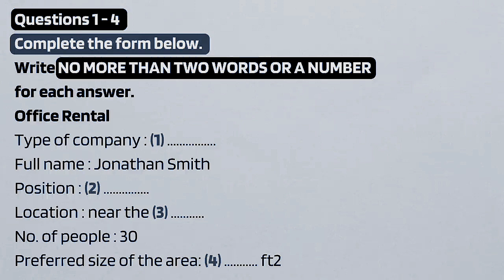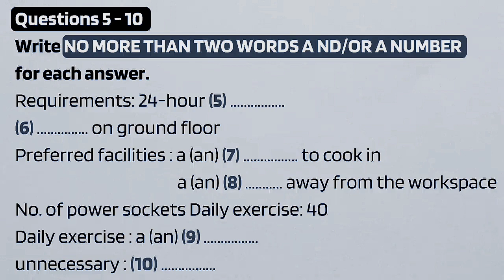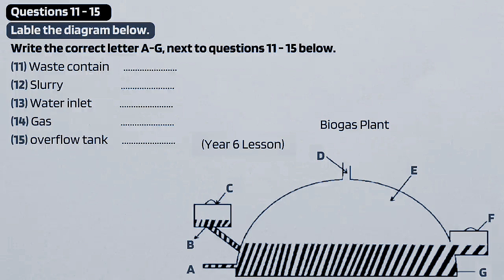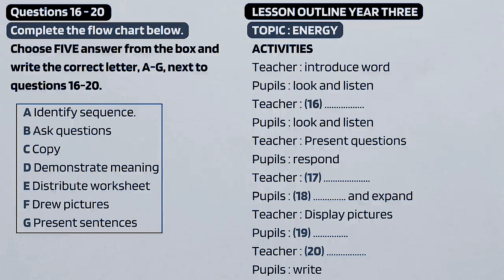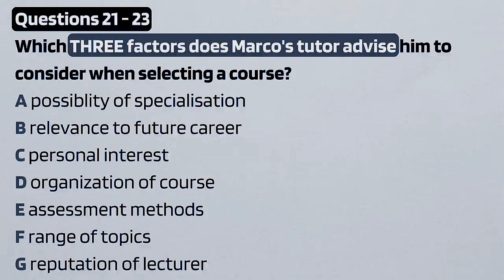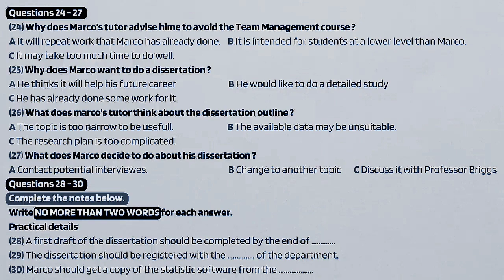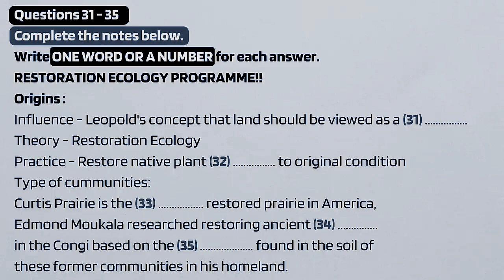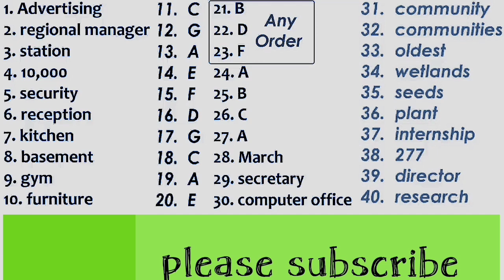Actual exam level listening test from Cambridge| listening practice test with answers